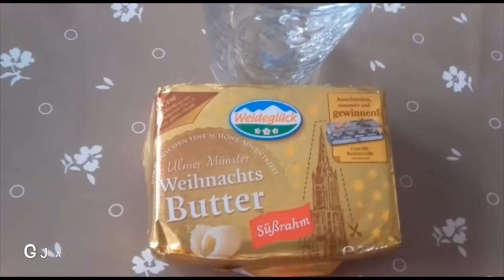ALIGJIN në mënyrë tradicionale , Embëlsir me Sherbet !! - ja vlen të provohet ..